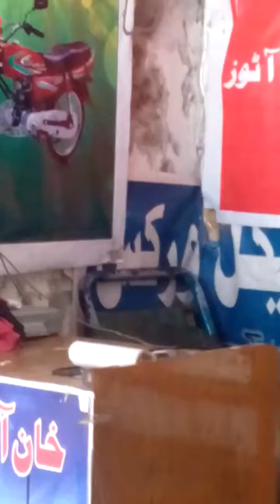Khan Honda atos